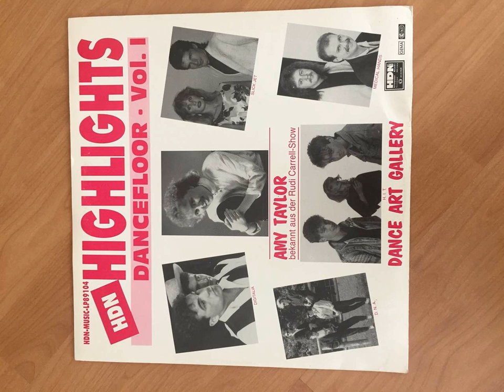Digitalia - Casino Game (Euro Disco)